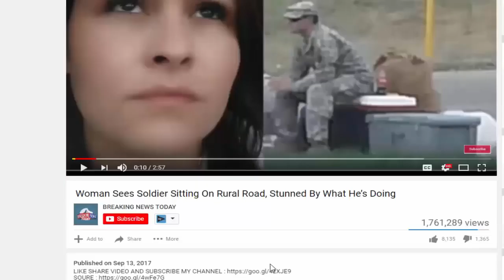BREAKING: Omarosa Just BUSTED! She’s Been A SPY ALL ALONG! LOOK Who It Was FOR!